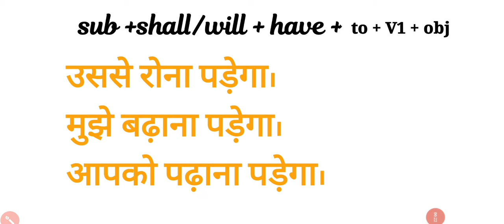आपको रोना पड़ेगा || English spoken practice, ||advanceenglish spoken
इस चैनल पर आपको प्रतिदिन बोली जाने वाली शब्दों का इंग्लिश सीख सकते हैं।
और कुछ समय में 12वीं कक्षा की बिहार बोर्ड से लाइव इंग्लिश स्टोरी पढ़ाई जाएगी।